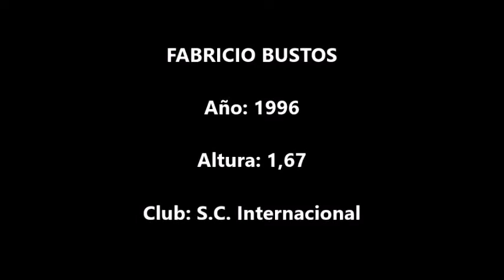Fabricio Bustos (Internacional)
Acciones de Fabricio Bustos, jugador de S.C: Internacional, en un encuentro disputado en el Brasileirao 2022.